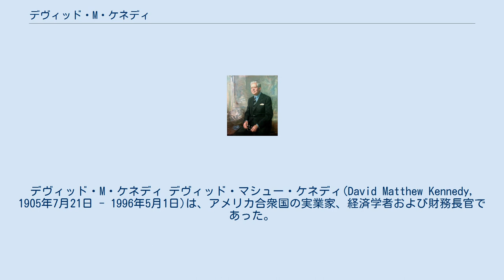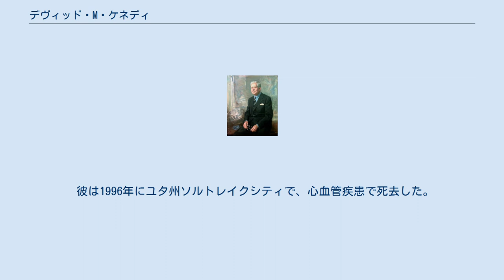デヴィッド・M・ケネディ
デヴィッド・M・ケネディ デヴィッド・マシュー・ケネディ(David Matthew Kennedy, 1905年7月21日 - 1996年5月1日)は、アメリカ合衆国の実業家、経済学者および財務長官であった。
 ケネディはユタ州ランドルフで、牧場主でユタ州政府に勤めていた父ジョージと母キャサリンの間に生まれた。
幼少時はケイスビルやオグデンで育ち、公立学校に通い、1928年にウィーバー州立大学を卒業して学士号を取得した。
その後ジョージ・ワシントン大学から1935年に法学位、1937年に法学博士号を得た。
1939年にはラトガース大学のStonier Graduate School of Banking を卒業している。
また、1925年にはソルトレーク寺院でレノーラ・ビンガムと結婚し、その後まもなくイギリスのリヴァプールで末日聖徒イエス・キリスト教会の務めを果たした。
 ケネディは1928年、連邦準備制度理事会理事会のためのスタッフ・メンバーという彼の最初の公職を得た。
この間に、彼は財政的な経験を確立して、後で当時の連邦政府議長マリナー・エクルズの補佐人となる。
そしてジョージ・ハンフリー財務長官の下で負債管理の特別助手を務め、さらに1930年から1945年まで連邦準備制度理事会の委員として議長補佐を務めた。
 その後経歴の大半をコンチネンタル・イリノイ銀行での勤務で過ごす。
契約部から始まり、最終的にはCEOに就任した。
なお同銀行はケネディの元でイタリアのマフィアのマネーロンダリングを行っていたミケーレ・シンドーナや、シンドーナと親しいカトリック大司教のポール・マルチンクスとの関係を持ったことが議論を呼んだ。
 1962年10月にジョン・F・ケネディ大統領（血縁関係はない）は、ケネディをアメリカ合衆国衛星通信システム運用のための民間会社のメンバーに任命する。
ケネディは1964年に重役に選任された。
 1967年にリンドン・B・ジョンソン大統領は、ケネディを予算案委員会の議長に任命した。
ケネディは1969年、ニクソン大統領の下で第60代財務長官に就任する。
ケネディは1971年まで同職を務めた後、72年4月から73年2月までアメリカのNATO大使も務めた。
 1976年には米華ビジネス会議を設立し、1990年まで14年間議長職を務めた。
 1985年にブリガムヤング大学では国際留学生のために「デービッド・ケネディ・センター」として彼の名誉ある名称が名づけられた。
 彼は1996年にユタ州ソルトレイクシティで、心血管疾患で死去した。